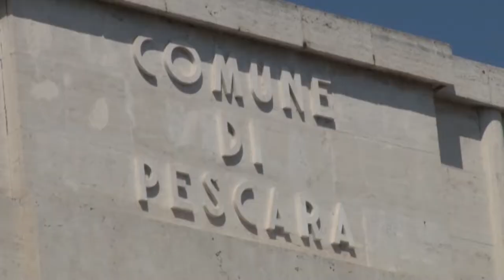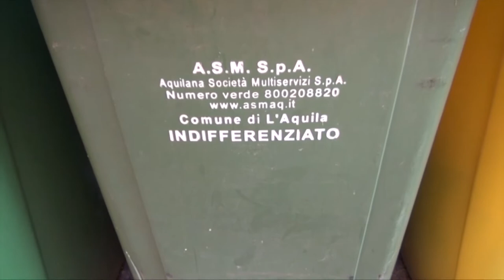Pescara. Sanzioni aumentate per chi sporca la città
L'amministrazione comunale di Pescara ha notevolemnte alzato le sanzioni per chi abbandona rifiuti. "Si tratta di un deterrente" - spiegano il presidente della Commissione ambiente Petrelli e l'assessore Del Trecco.